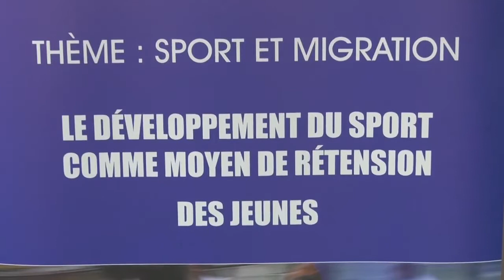JOURNAL DU 18 DECEMBRE 2018